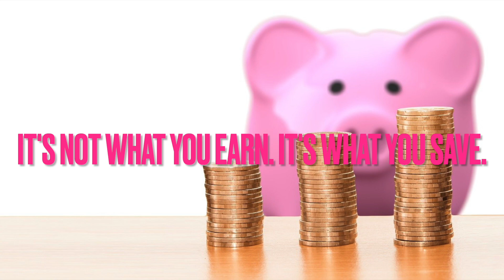Shamed for being frugal? Judged for living on a budget? We tell you why you are on the right path.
Have you been shamed fo being frugal? You aren't wrong. You're actually on a path of enlightenment. Stick to your principles. You don't have to justify the path you are on. We tell you why.

Equipment used
Camera  : iPhone SE (2016)
Mic  : iRig MicCast2
Editing : iMovie on an M1 Mac mini

Apple iMovie*